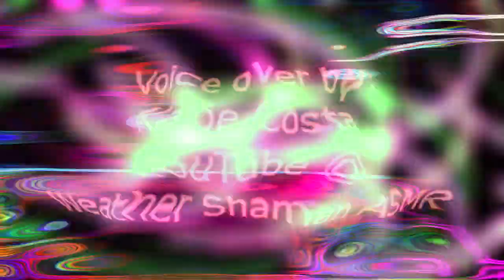2020 Alien Message To All Human Beings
I was walking in the woods in my back yard one morning when I stumbled upon the most amazing thing and had an incredible revelation. Please take what you want from this video; this comes solely from my intuition; it’s not meant to be literal.